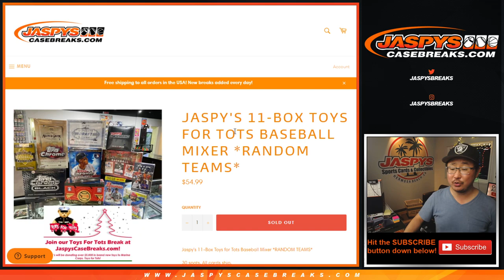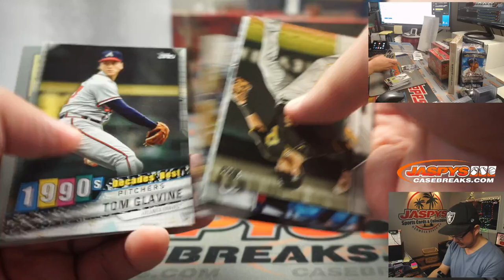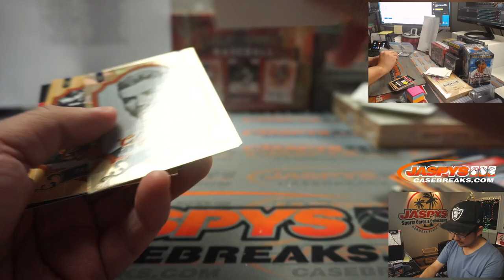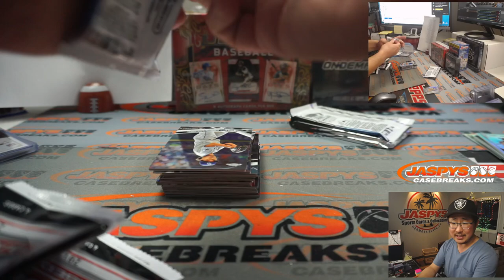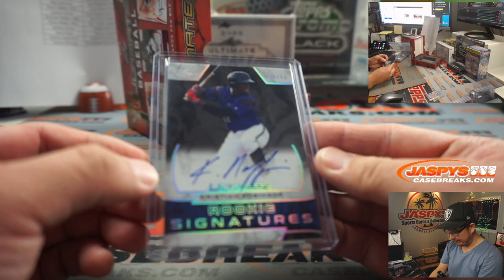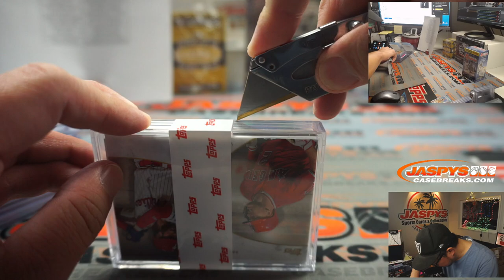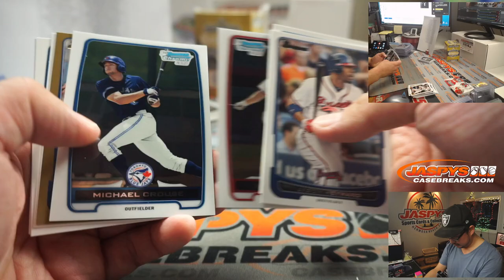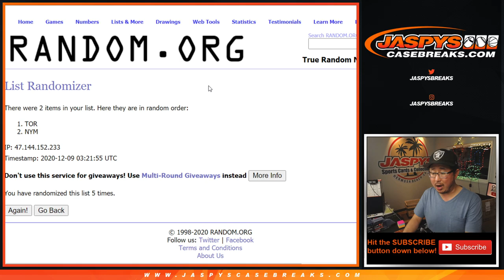Tu, 12.08.20 || Jaspy's 11Box Toys For Tots Baseball Mixer (RT)